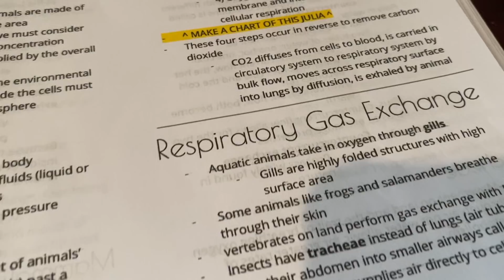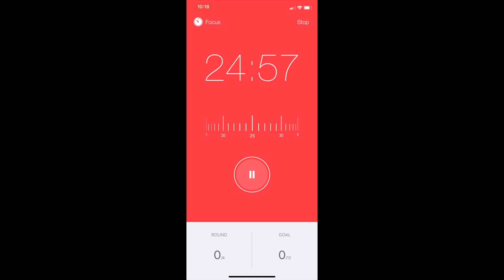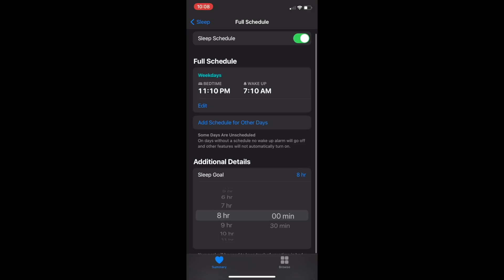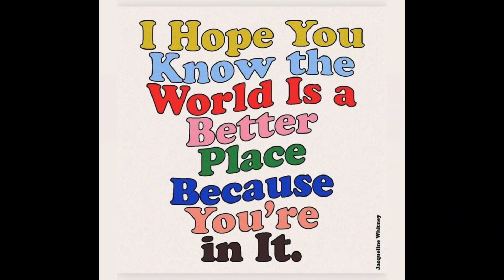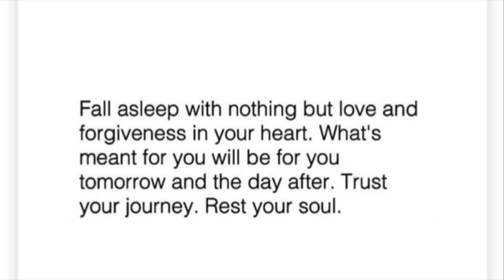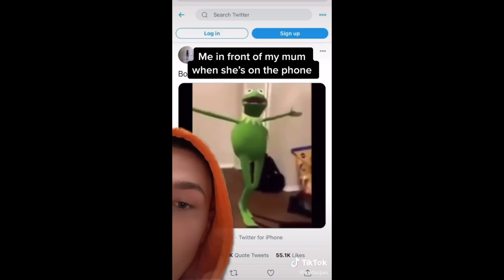finals week with me ✰ how i study, my productivity + time management tips, & online university life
Thank you to Skillshare for sponsoring today's video (it fit perfectly lol!)

Thank you and good luck! Open to international entrants. Free to enter, no purchase necessary.

Reach out to Julia/management at

☽ Timestamps and Products Mentioned ☽
0:00-1:28 Intro
1:29-2:35 Skillshare Info
2:36-3:14 Intro & Giveaway
3:15-4:52 Planning
4:53-8:03 Notes
8:04-10:56 Studying
10:57-13:42 Habits
13:43-15:17 Giveaway + Outro

Desk Chair
TimeKeeper App (pomodoro method lifesaver!)

TikTok ➼ @juliamazzucato

➼FAQ➼
Q: What is your ethnicity?
A: I'm half Japanese and half European.
Q: What SPF do you wear?
A: Krave Beauty The Beet Shield
Q: What shades of foundation do you wear for reference?
A:  My best shade matches are Anastasia Beverly Hills 210N and Too Faced Almond.
Q: What is your skin type?
A: Dry and sensitive.
A: I'm a full-time bachelor’s student pursuing a double-major B.S. in Psychobiology and Neuroscience at UCLA on the premed track.  YouTube is my hobby.